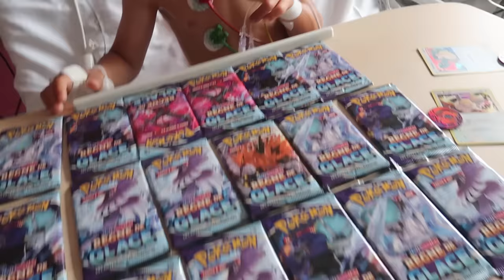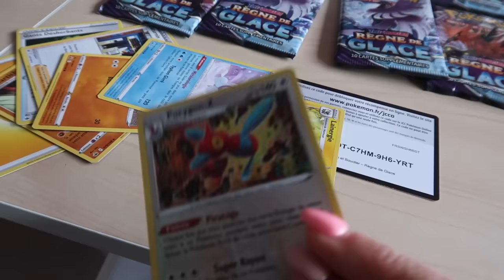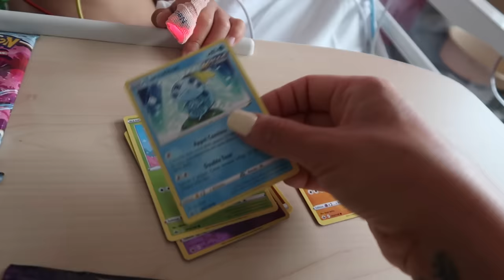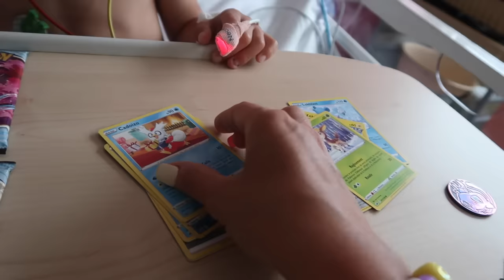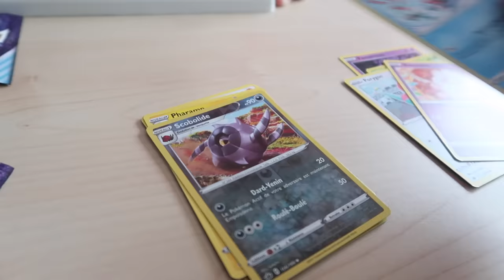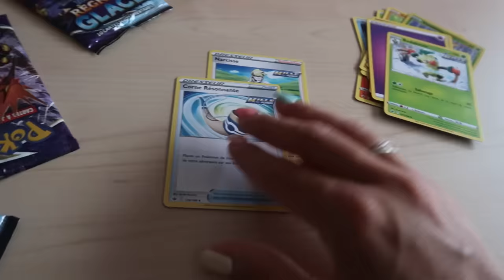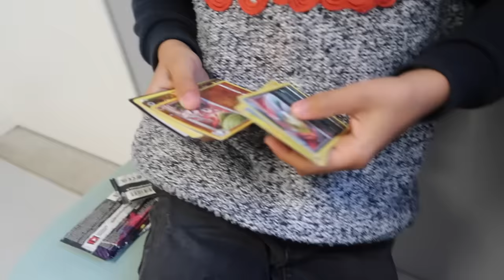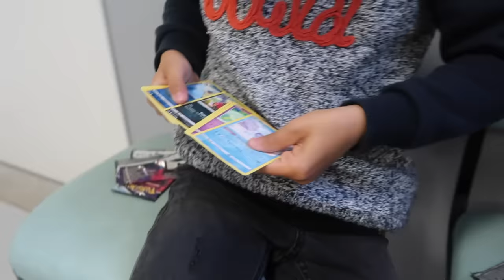MEGA OUVERTURE DE BOOSTERS POKEMON À L'HOPITAL !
Aujourd'hui grosse ouverture de boosters pokemon !!